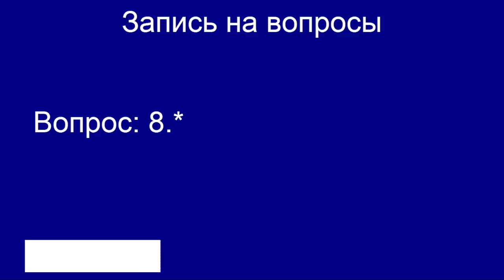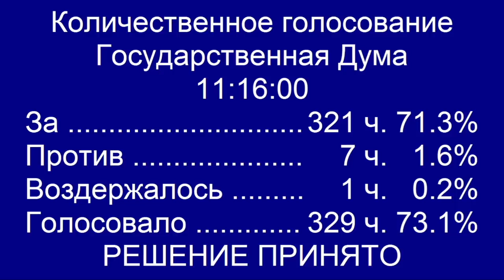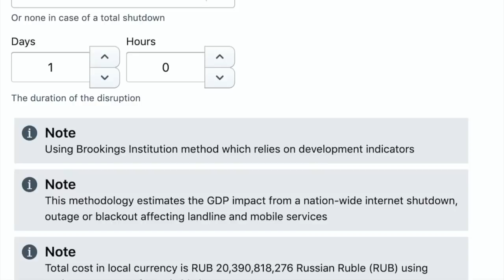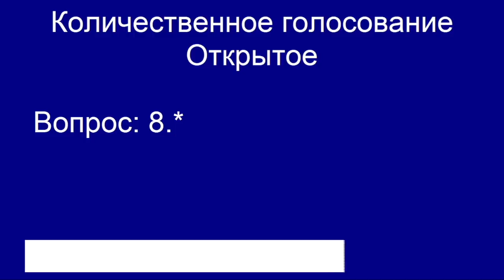Суверенный рунет, второе чтение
Второе чтение по закону "О суверенном рунете".
Спасенная запись с сайта государственной думы, где вырезан кусок по теме.

Места, где Левин лжет:
1. Никаких обсуждений не было. Если они и происходили за закрытыми дверями, то это означает, что их не было.

2. Потери России от отключения интернета действительно составляют более 20 млрд рублей по версии NetBlocks но это
  а) не социология, а экспертная оценка
  б) речь идет об отключении интернета по указанию государственных органов (internet government shutdown), примерно как сейчас происходит в Ингушетии. Кстати, по тому же источнику отключение интернета в Республике Ингушетия оценивается в 70 млн. рублей в сутки

3. Считать инвестициями затраты на суверенный интернет -- финансовый нонсенс

4. Левин признает, что затраты на реализацию примерно соответствуют оценке депутата Иванова - больше сотни миллиардов. И публично признал, что  авторы законопроекта совершили служебный подлог, указав, что "затрат из федерального бюджета не потребуется".